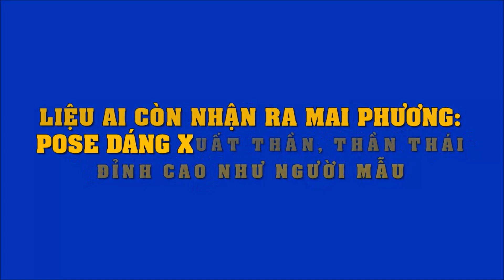Liệu ai còn nhận ra Mai Phương: pose dáng xuất thần, thần thái đỉnh cao như người mẫu